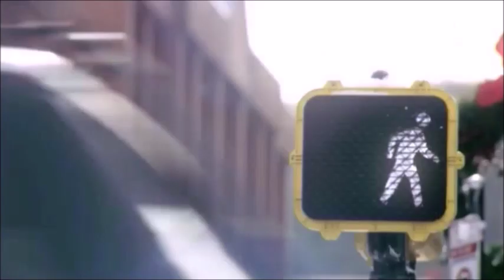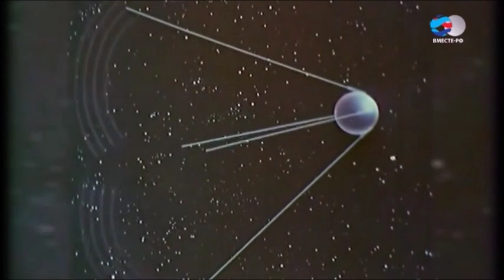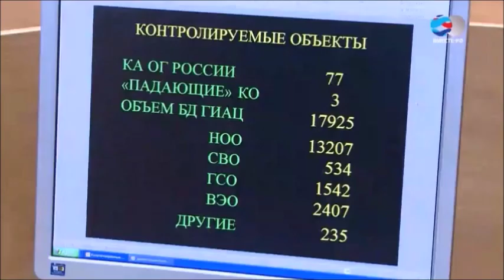Реинкарнация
По мотивам сценария  Боярова П.И. Автор фильма Алексей Зверев